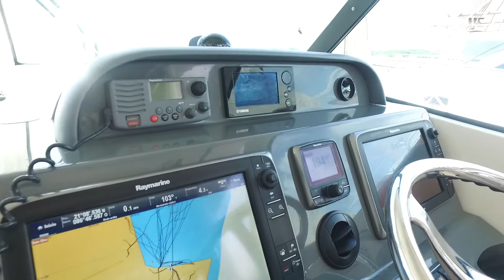🛥️ Yate en venta: Persuite 345 Offshore (2013) Ubicado en Cancún, México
Yachtcancun pone a la venta un yate Persuite 345 Offshore (2013) ubicado en las aguas del caribe mexicano, si deseas más información visita , si quieres las especificaciones de esta u otra embarcación escríbenos a o llámanos al

Nos encontramos en Pabellón Bonampak, Av. Sayil, Mza 5, Lte 2-A, SM 6, C.P. 77500 Cancún, Quintana Roo, México